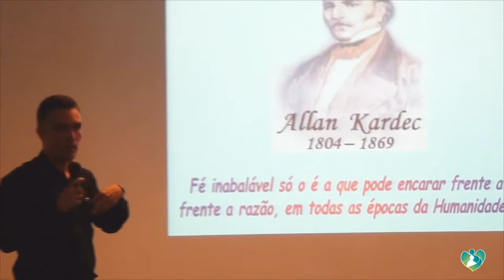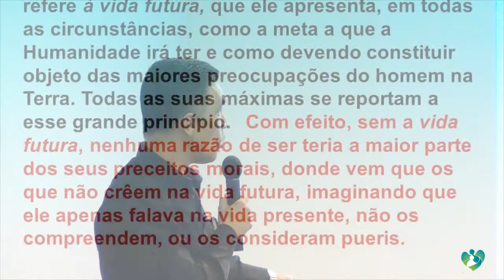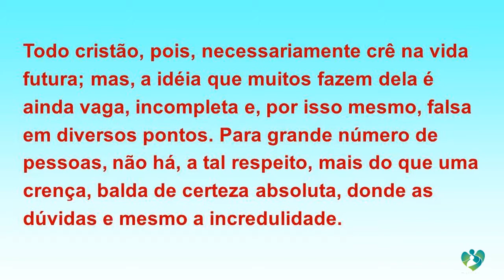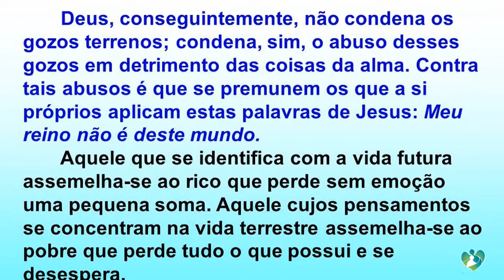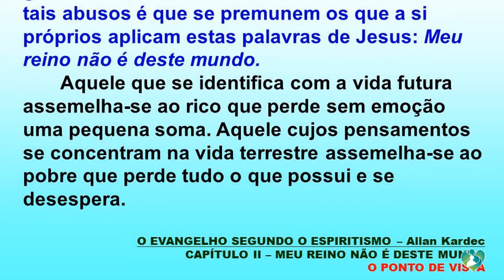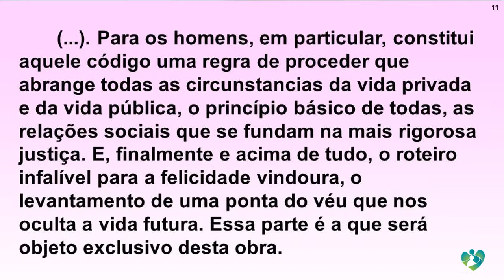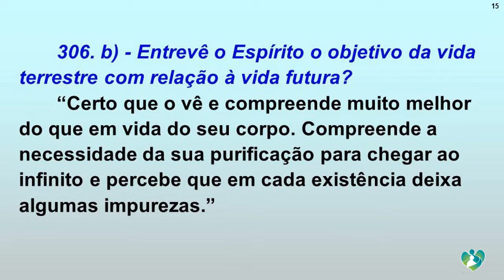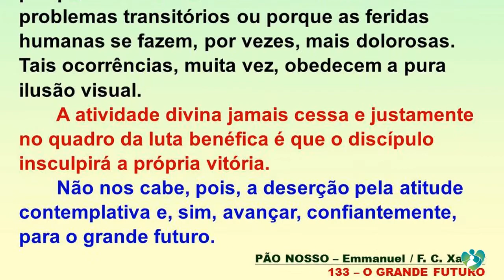CEMFS - XVII Semana Espirita - Carlos Evangelista - 231014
XVII Semana Espírita: "Psicoterapia com Jesus"
Tema:Foco - "Meu reino não é deste mundo" - Jesus (João 18:36)
Expositor: Carlos Evangelista